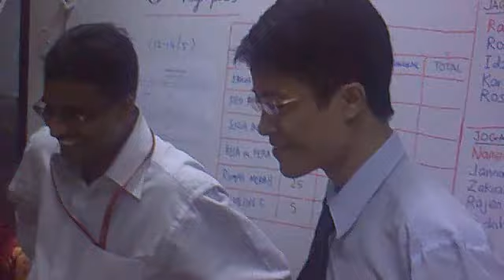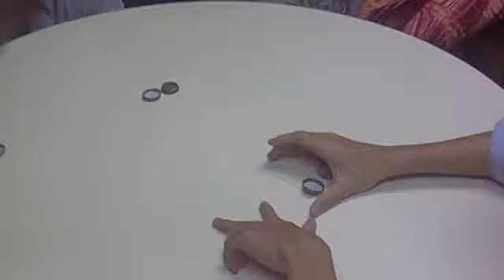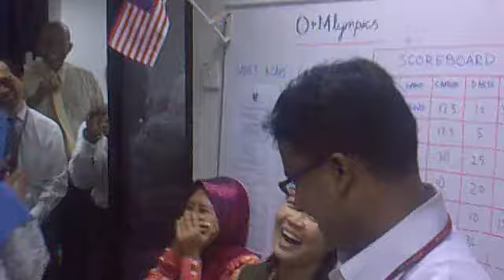Bottle Caps Game - O+Mlympics Final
Traditional Malaysian game - O+Mlympics final between Joga Bonito & Jaguh Kampung played on 14 May 2009.